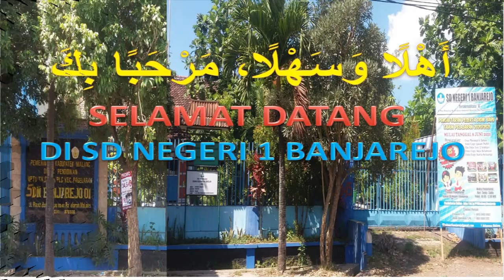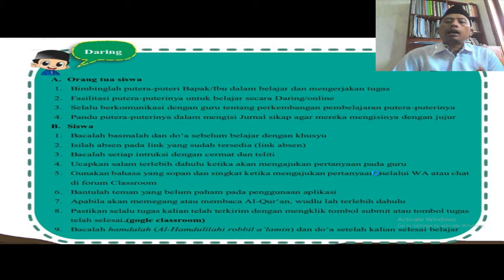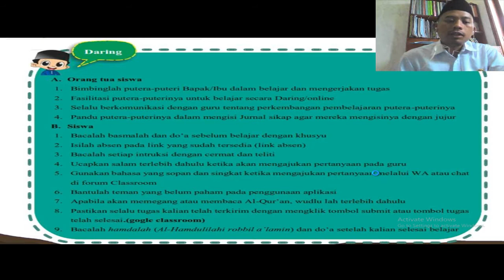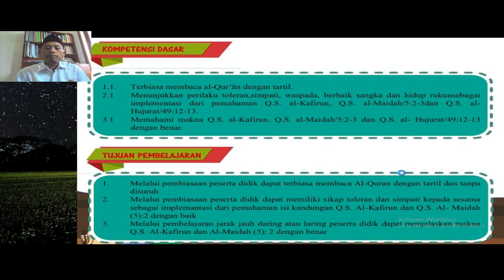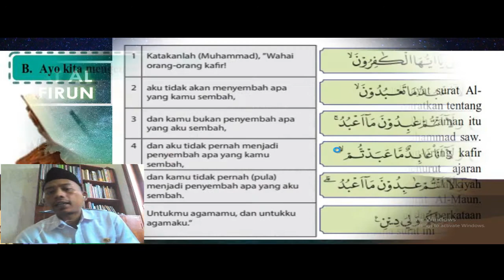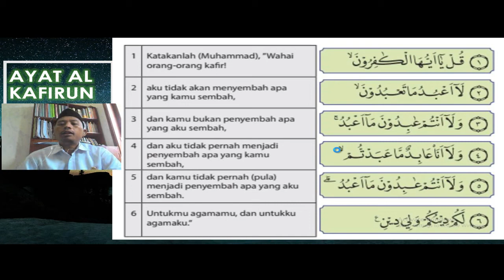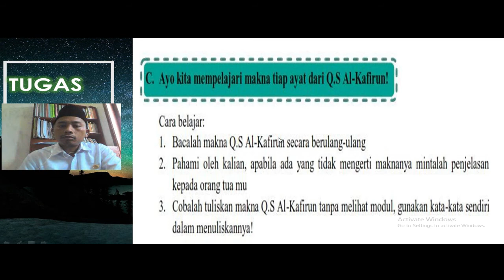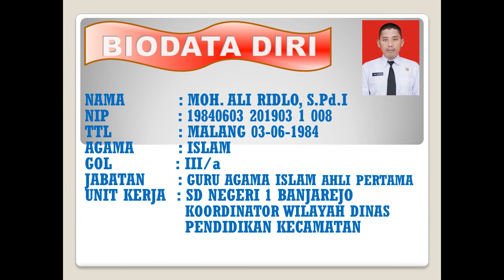SD NEGERI 1 BANJAREJO "PEMBELAJARAN BDR" Kelas 6 (Materi QS AL KAFIRUN Part 1)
ALIRIDO SeDeN1
oleh:MOH ALI RIDLO,S.Pd.I, guru mapel PAI SDN 1 Banjarejo Semester Ganjil Tapel 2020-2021 (Pertemuan ke 1 QS Al kafirun)